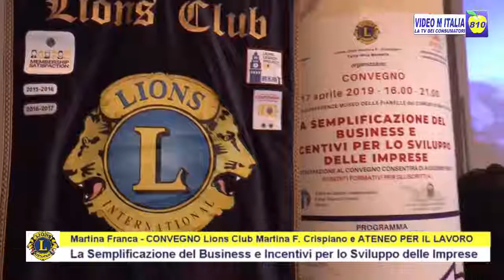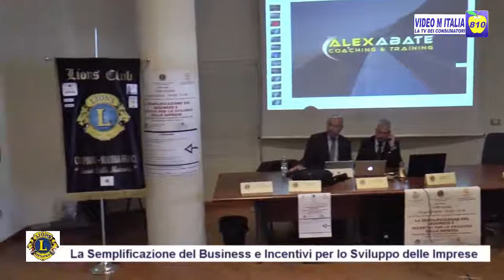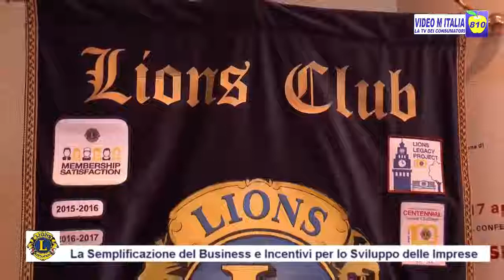Lions Club Martina Franca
La Semplificazione del Business e Incentivi per lo Sviluppo delle Imprese
Un Servizio Video M Italia